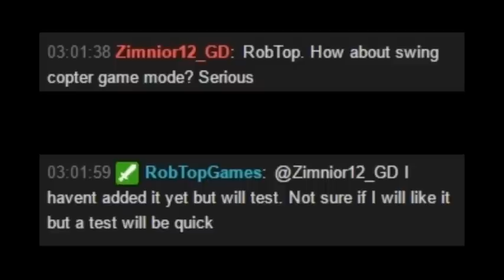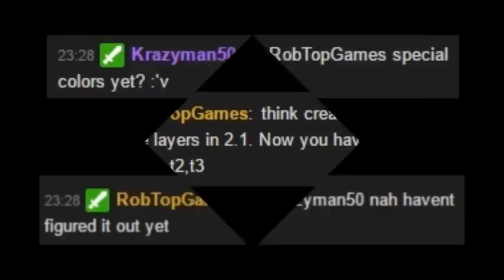FOLLOW TRIGGER | SWINGCOPTERS? + More! - 2.1 Info! - Geometry Dash 2.1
Tons of more interesting information about 2.1!
New Follow trigger, swingcopter gamemode, tons of more colors & custom trails, editor improvements and much more!

Huge thanks to Slasxers for giving me all these pictures!